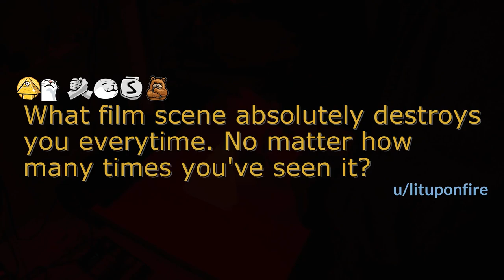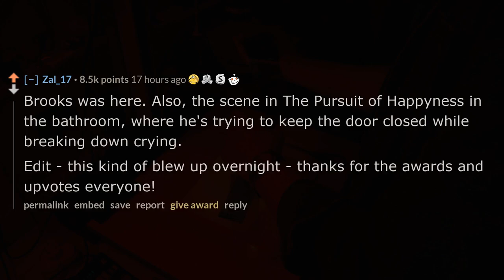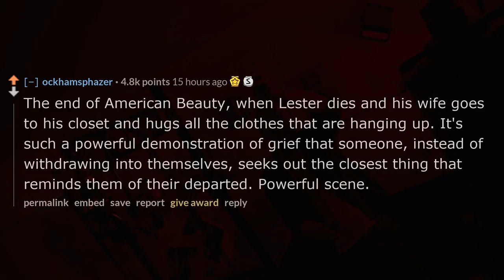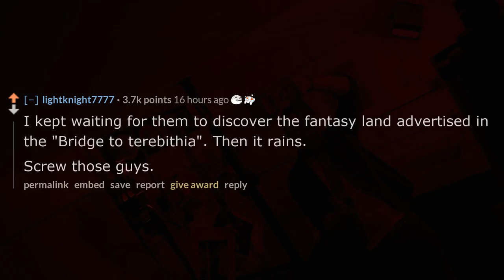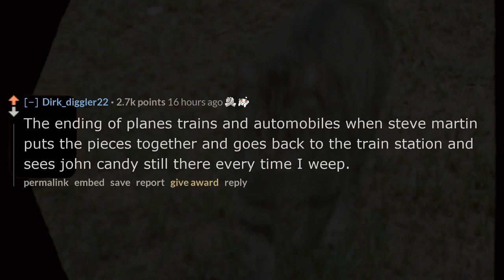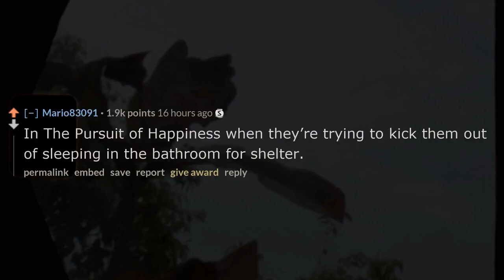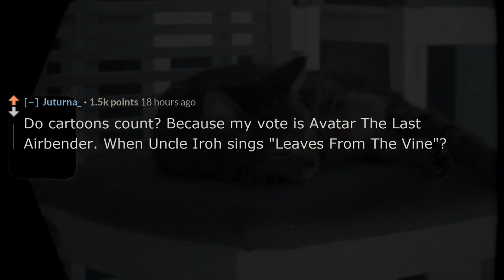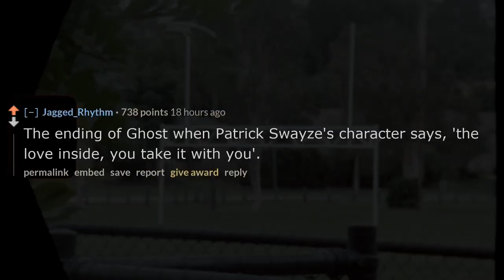What film scene absolutely destroys you everytime? - r/AskReddit - Reddit TTS without BGM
❤️What film scene absolutely destroys you everytime. No matter how many times you've seen it?